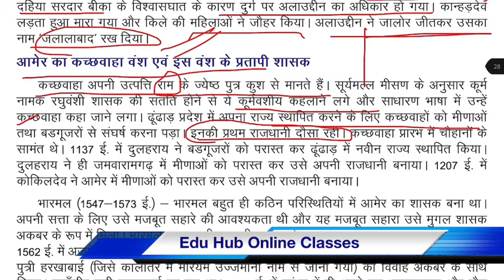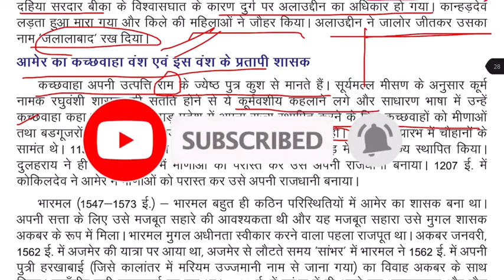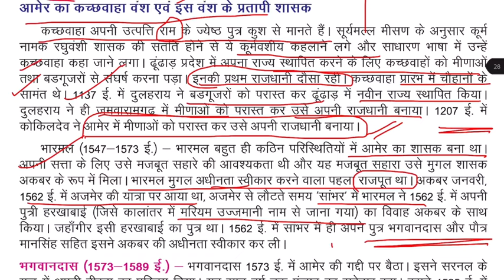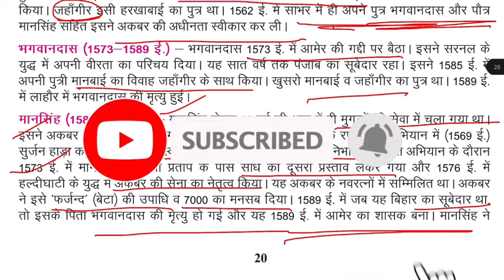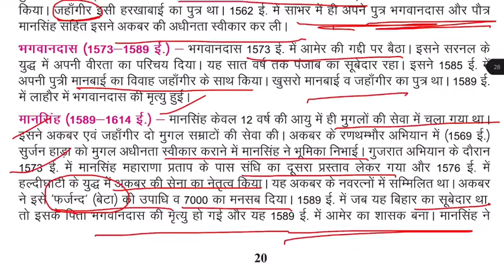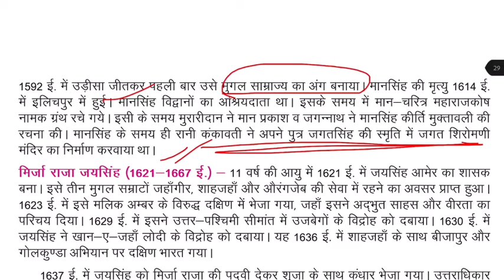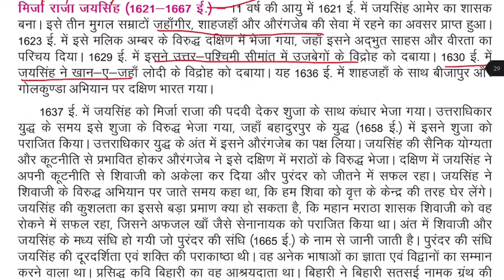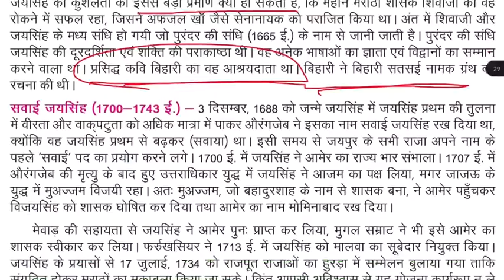Aamer ka kachwaha vansh II Aamer ka kachwaha vansh in hindi II kachawa vansh II kachawa history II